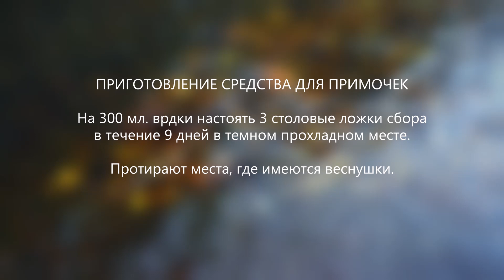Сбор № 412. При веснушках для наружного применения.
Благо Дарю